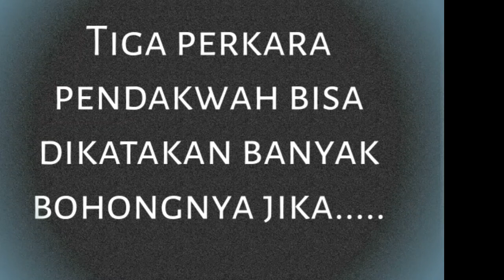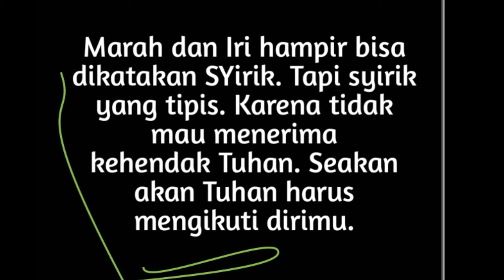TIGA PERKARA BAGI PENDAKWA//QOMIUTTUGHYAN#2020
TIGA PERKARA BAGI PENDAKWA di ambil dari kitab qomiuttughyan dan digurukan pada KH Maemyn Zubair Menggoro..
Lain dari itu bisa juga di lihat di

Barokallah fi umriik